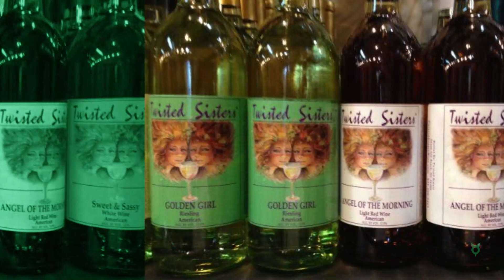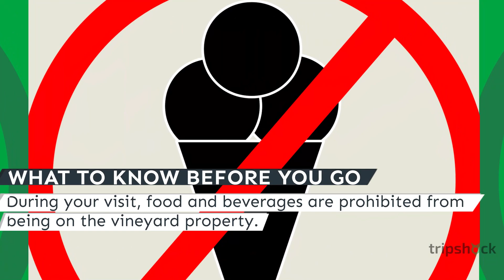La Belle Amie Vineyard Visitor's Guide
Discover the top things to do in Myrtle Beach, SC, and beyond, at the best rates online with Tripshock.com

La Belle Amie Vineyard is a winery and gift shop that opened in 1999. Located on 40 acres, the vineyard is part of a former tobacco plantation. It was started by Vicki Bellamy’s ancestors from the south of France, who began making wine as a family tradition. The vineyard has grown into a popular attraction for locals and tourists alike.  La Belle Amie now offers guests the opportunity to taste a great variety of wines from dry to sweet.

La Belle Amie Vineyard’s Gift Shop is known for its exceptional selection of wine accessories, sauces, and unique gift ideas. The vineyard itself has been widely acclaimed by wine connoisseurs, as well as visitors to the onsite gift shop who have enjoyed the exceptional quality of local grapes used to make La Belle Amie's wines.